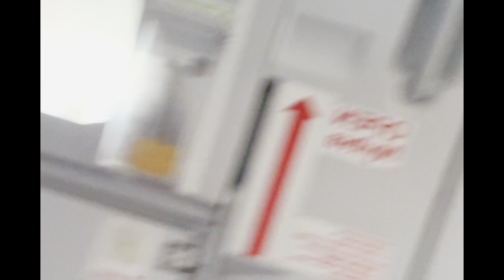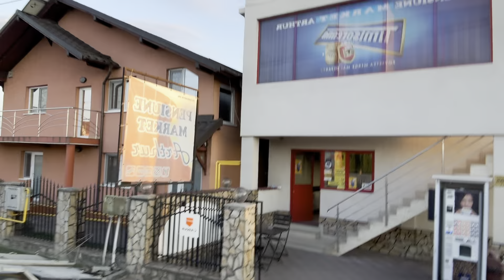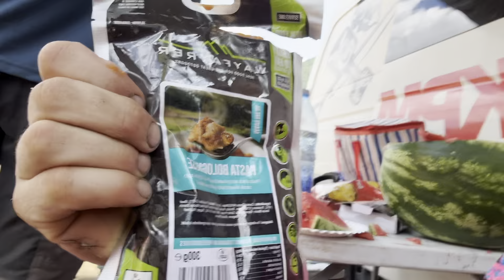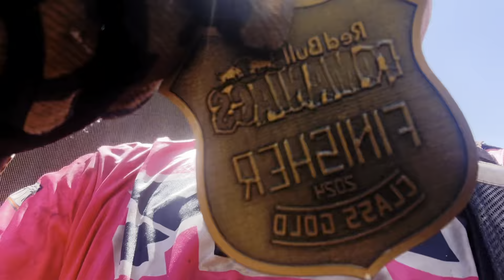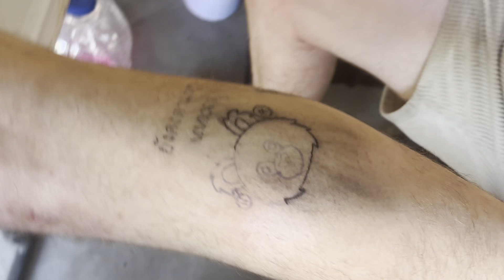Hardest Race in the WORLD!!! Redbull Romaniacs.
Watch me take on the worlds hardest race redbull Romaniacs gold class!
It was as much as a mental challenge as well as a physical challenge! I even almost cried 😬😭!!